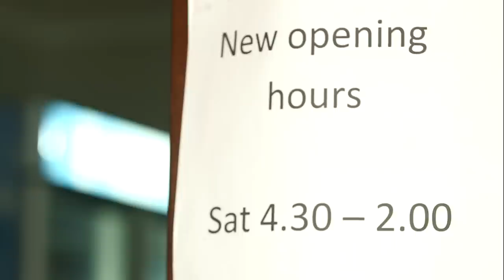The Cafe Society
It's important to get a good cup of coffee when every day is a very early start.   Places such as Creek Cafe in Miles have reaped the rewards of having projects dotted around the township, and a hefty number of workers who come in bright and early for a cup.   Here, toolbox meetings are held every day ahead of work on site.   Paula Toohey who owns the cafe has shared how her business has changed in the past few years.